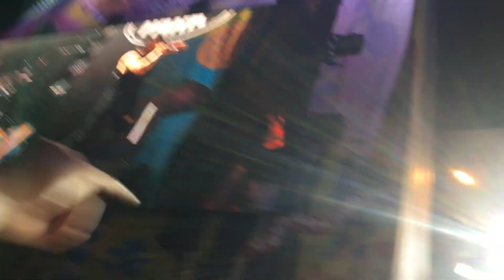Three days Grace - I Hate Everything about you @ Budapest Park, Hungary , Budapest, live 2019